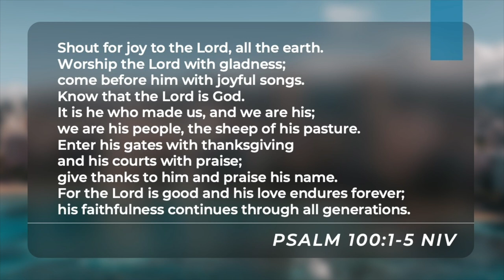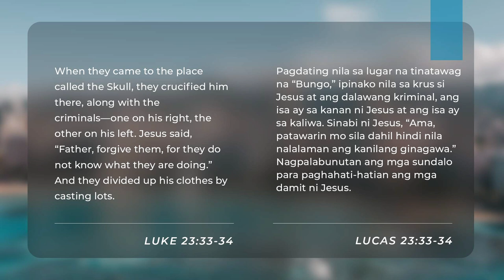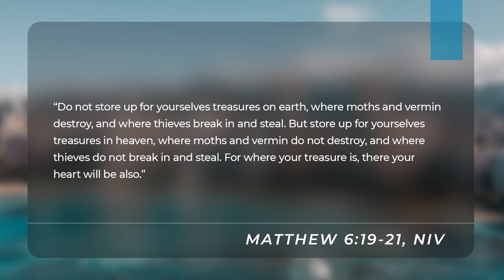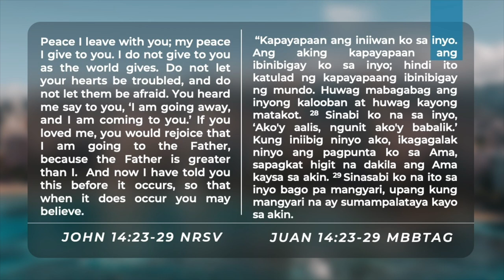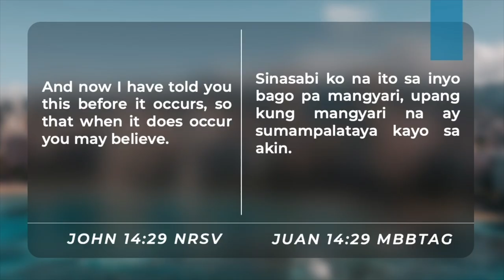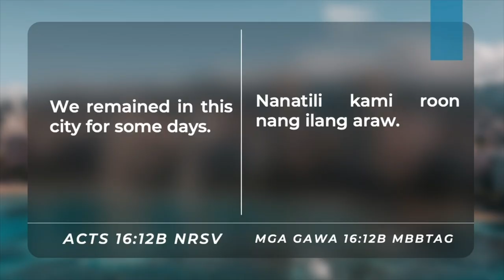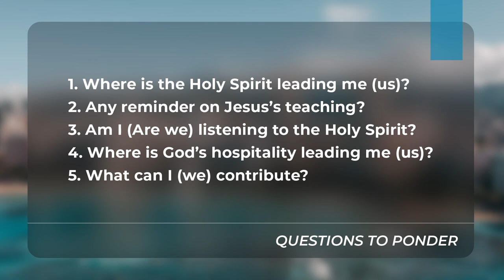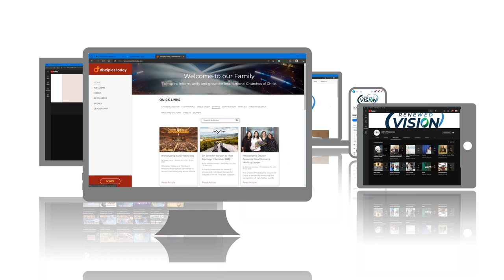May 22, 2022 - ICOC Philippines Sunday Worship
May 22, 2022 - ICOC Philippines Service
Sunday Worship , 9:00am
Message : “THE HOLY SPIRIT AT WORK”
Speaker : Dan Liu
                Elder, ICOC Hongkong